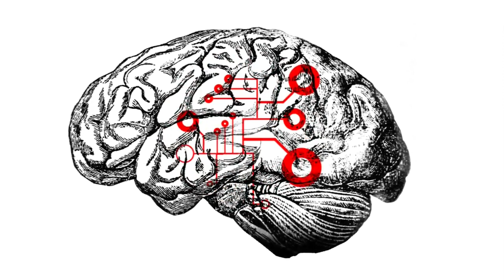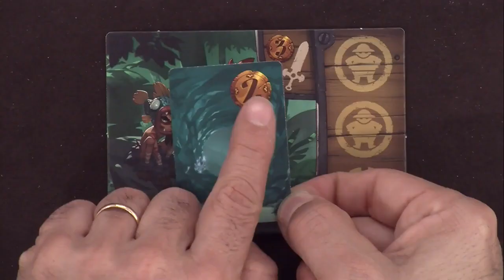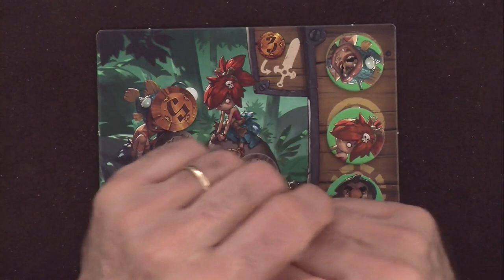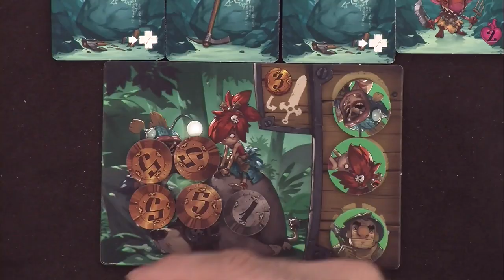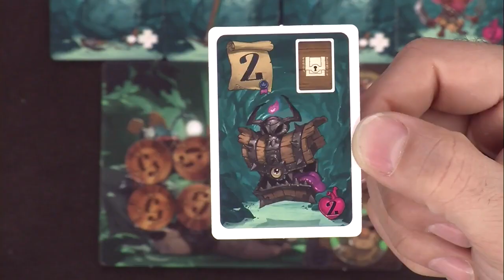Takara Island, de la partie !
Une petite partie de "Takara Island" avec monsieur Phal et monsieur Guillaume .